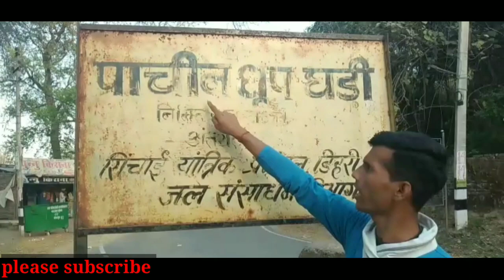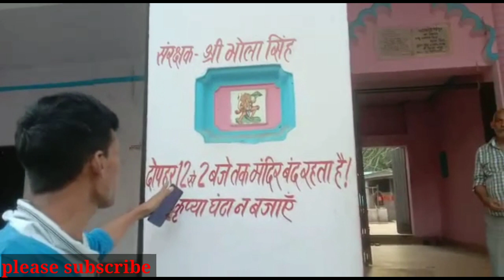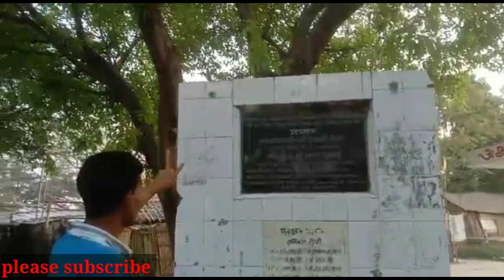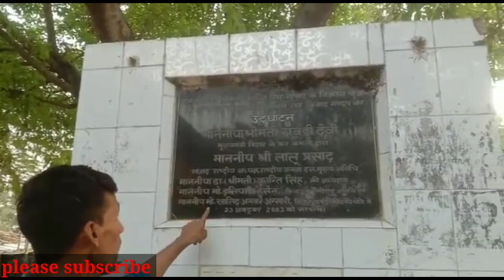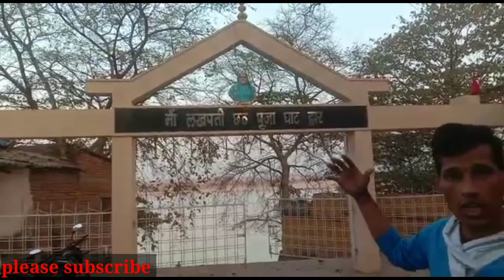यहा पर साक्षात प्रकट हुए हैं भगवान, जो मन्नत रखो वह पूरा होता है, सूर्य की रोशनी से चलती है घड़ी